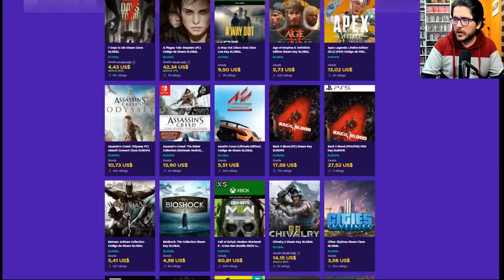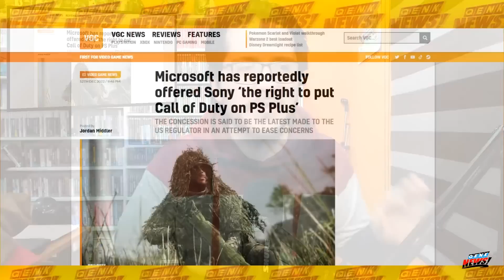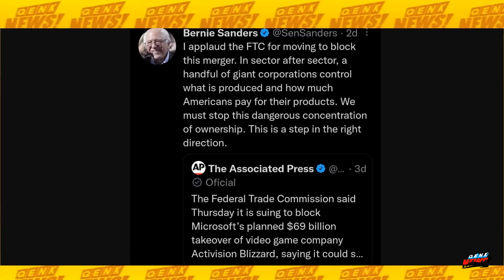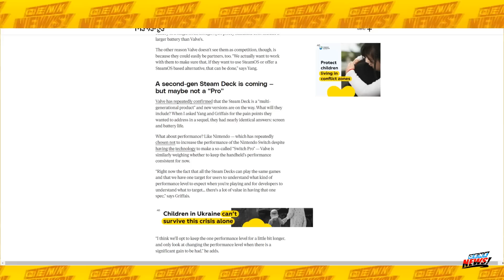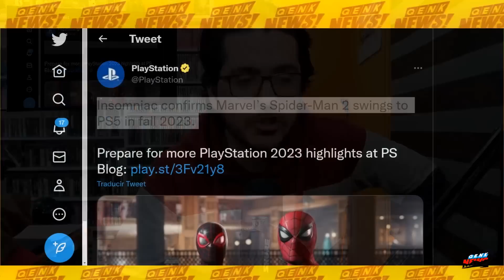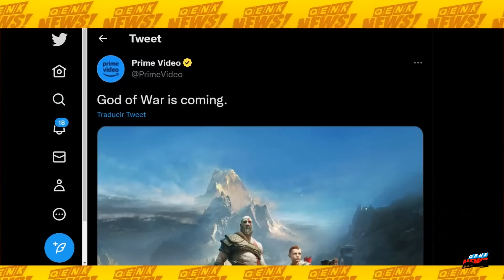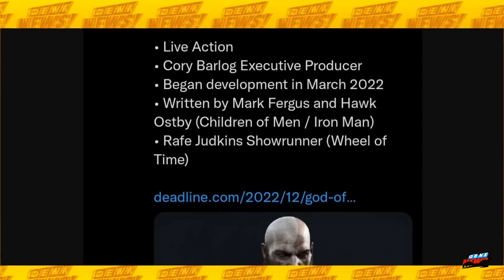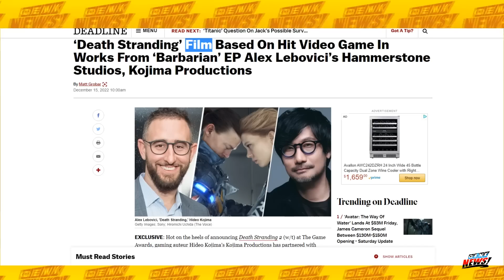GoW Serie TV: No esperen mucho | TLOU 3 en desarrollo | ¿CoD a PS Plus? | Spider-man 2: Fecha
-Microsoft ofrece a Sony poner Call of Duty en el PS Plus.
-Phil Spencer va a pelear contra el partido Demócrata para lograr compra de ABK.
-Kojima anunciará otro juego en 2023.
-Pokémon termina en enero con Ash Ketchum.
-Amazon Publicará el nuevo juego de Tomb Raider.
-Horizon lanzará expansión en 2023.
-Guerrilla planea un juego multijugador de Horizon.
-RE Village VR será una actualización gratuita.
-Spider-Man 2 ya tiene fecha tentativa.
-¿Death Stranding 2 no sale en 2023?
-God of War tendrá serie en Amazon Prime Video.
-TLOU 3: Insider dice que está en desarrollo.
-Death Stranding: Película en camino.